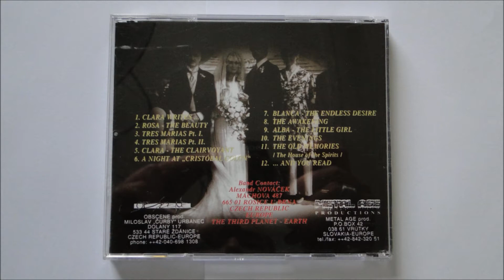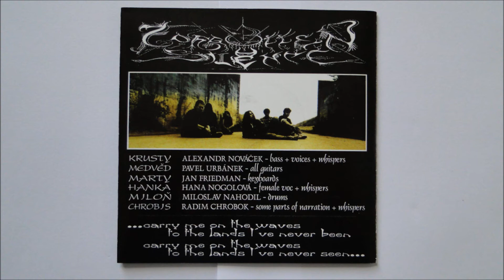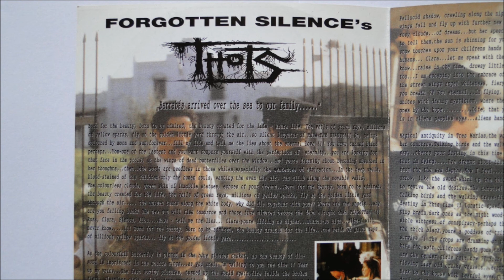Forgotten Silence - The Evenings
Artist: Forgotten Silence
Album : Thots, CD
Track : 10
CD : 1996 Self-Released/Independent -- OBP 011